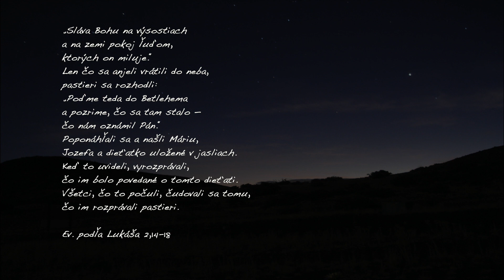Kamže to kráčate pastieri, kam?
Piesne speváckej skupiny HOSANA z Báčskeho Petrovca, ktorá pôsobila v rámci činnosti KES-u v rokoch 1990 až 2010